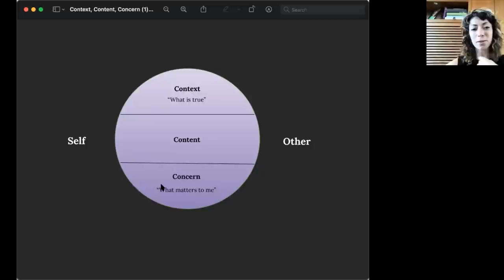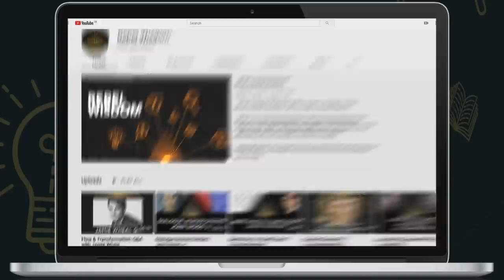Better Sensemaking, with Daniel Schmachtenberger, John Vervaeke & Sara Ness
A short film bringing together thoughts on sensemaking from three of our favourite people.

Daniel Schmachtenberger talks about where to start with improving your ability to understand and act in the world. John Vervaeke makes an impassioned plea for a cultural revolution and Sara Ness talks about the practical steps you can take to improve your conversational skills.

This film is released ahead of our Sensemaking 101 course that begins next week, if you want to develop your skills and go on a journey of learning and exploration, we'd love you to join us